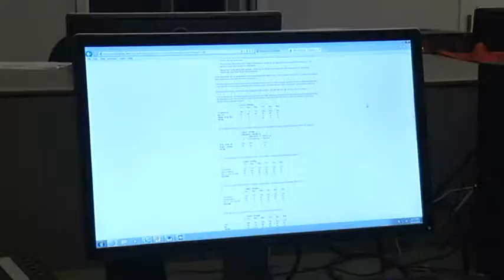Fitzgerald makes campaign stop in Toledo